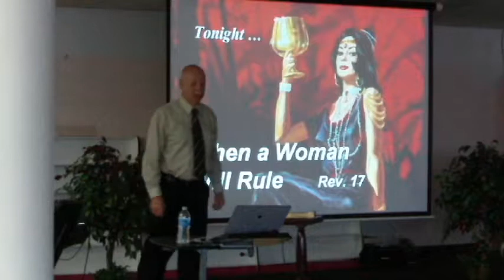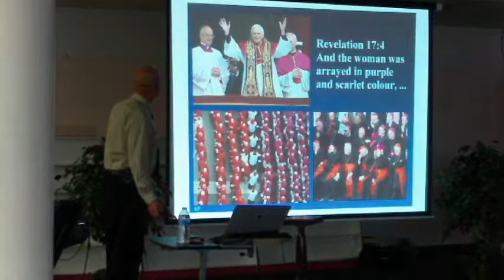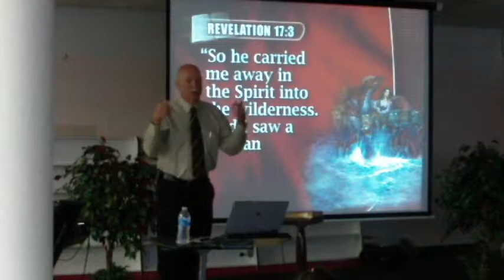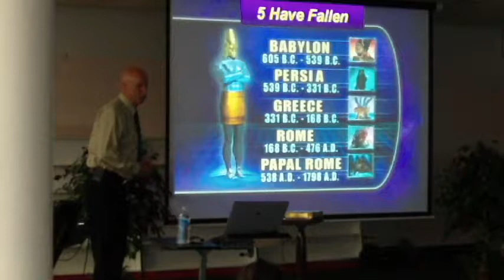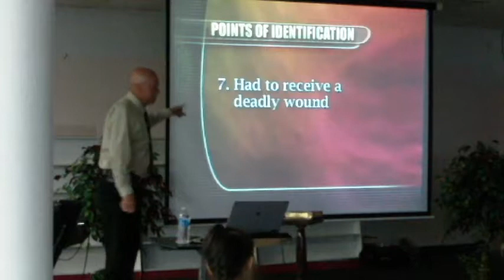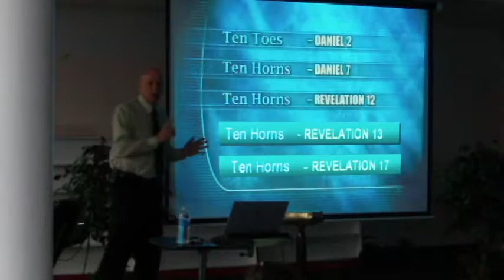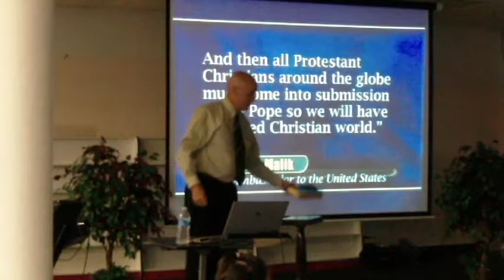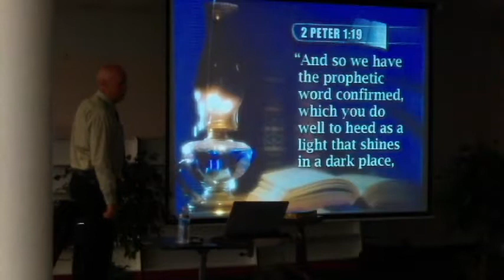Decoding Bible Prophecy, Pt.7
When a Woman Will Rule - Ronny Shelton